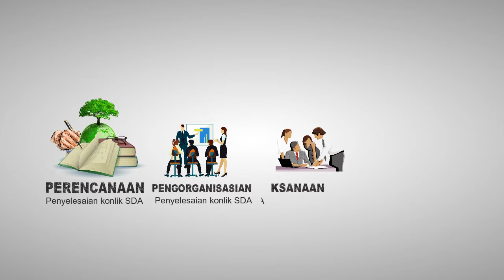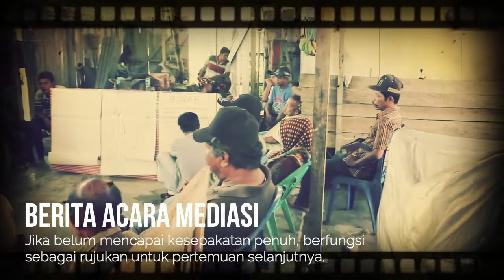Pemantauan Penyelesaian Konflik SDA #2